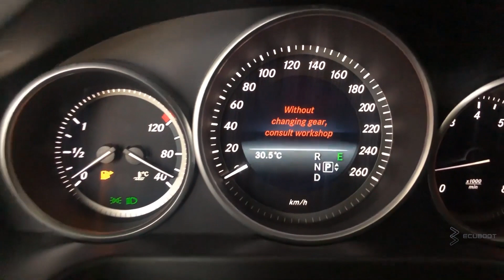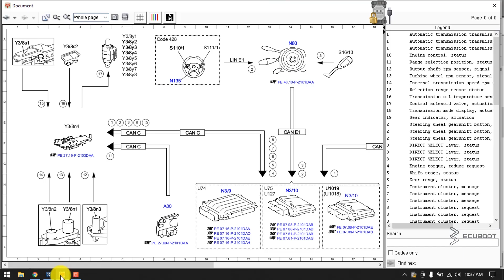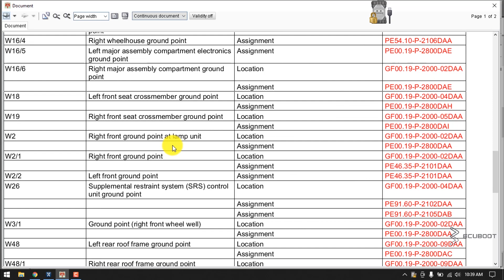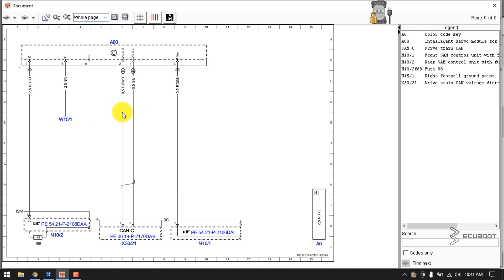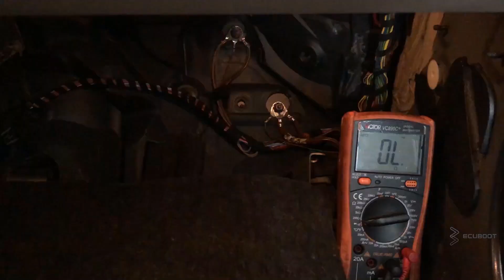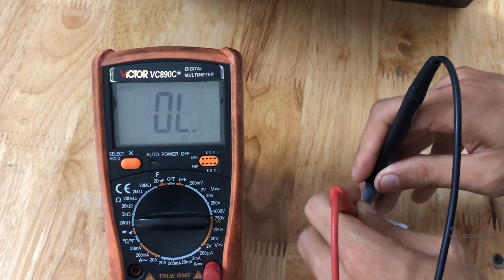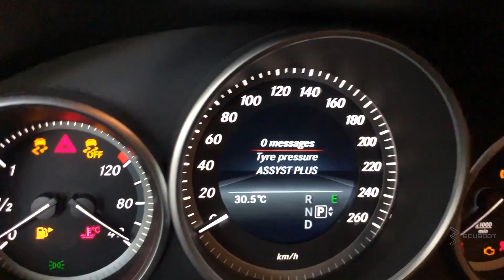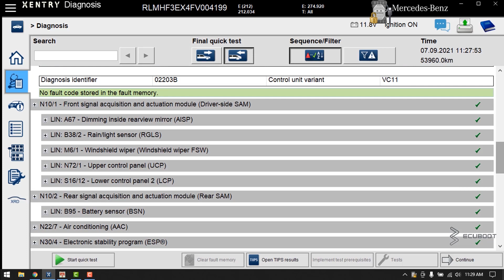Mercedes Without Changing Gear Diagnostic and Fix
Here at Ecuboot, we offer German Automotive Diagnostic Trainings such as: Mercedes, BMW, Volkswagen and Audi.

We have enough courses for you to  master your knowlegde on German Vehicle Repair. Our most common courses are:

🛠 Mercedes, BMW, Audi, Volkswagen Diagnostic Courses

🛠 Mercedes, BMW, Audi, Volkswagen ECU Progamming Courses. We will walk you through Online and Offiline ECU Programming without the need to take your customer's vehicle to the dealers

🛠 Mercedes, BMW Coding Courses. We will show you how to activate hidden features on these German Cars with the most proper tools and software so your car won't be locked from unortherized access

🛠 Mercedes, BMW Retrofit Courses. We will teach you how to install and upgrade new packages to your cars such as TPMS, Ambient Lightings, Harman Kardon or Burmester, AMG or M3 Steering Wheels, Blind Spot Assist, etc.

🅰️ We will support you after courses to diagnose and troubleshooting your vehicles to make sure you are confident and comfortable working these German Vehicles. 6 months after tranining, most of the technicians are able enough diagnose issues on their own  (Those who need our supports but haven’t had courses with us will not be prioritized and support fee will be much more)

We are very confident on our support ability to troubleshoot any issues that might take you months or forever to figure out.

 🅰️ When having courses with us, we will be with you to

🛠 Use Brand-Specific Diagnostic Software ( Xentry/DAS, ISTA D,ElsaWin …)

🛠 Use Brand-Specific Diagnostic Software ( C4,C6, ICOM next, VAS….)

🛠 Get the most out of repair & maintenance software to find repair instructions, tools information, wiring diagram, block diagram….

🛠 Master the electrical systems German Vehicles: Engine Performance System and Sensors, Powers, Communication Network (CAN, LIN, Flexray, PWM…), Body Electricals, Authorzied System

🛠 ECUs Diagnostic and ECU Programming (Clone ECUs) so you can be independent from Dealers.

 🅰️ We have a wide range of vehicles at our Center so you can practice what you learn right after each sessions

Mercedes W204, W205 Mercedes W212, W213, Mercedes W222, W223.

 BMW E46, E90, F30, Audi A4, A6, Volkwagen Jetta, Tiguan….

🅰️ We also have more than nesscesary ECUs Programming and Coding Tool: Ktag, VVDI MB Prog, Hextag, AutoHEX….

🅰️ Retrofit Items: M3, AMG Steering Wheel, Led Headup Display, TPMS (ECU and Sensors).

🅰️ Courses will be limited to under 10 people to ensure the best quality and engagement